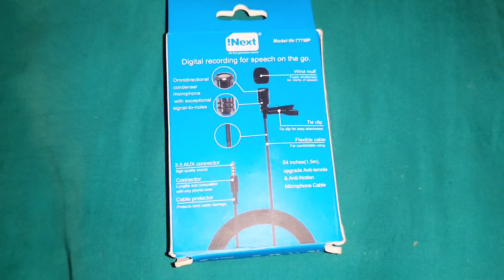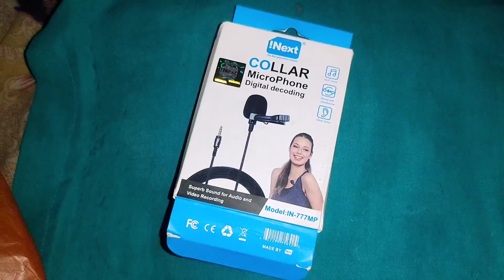collar micro phone | coller mic|best micro phone.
collar micro phone ..coller mic
1.5 miter length .
clear voice mic my luck